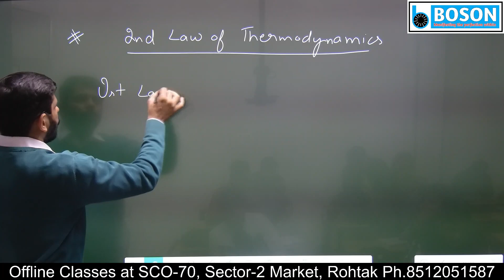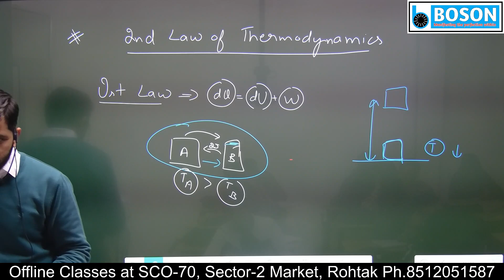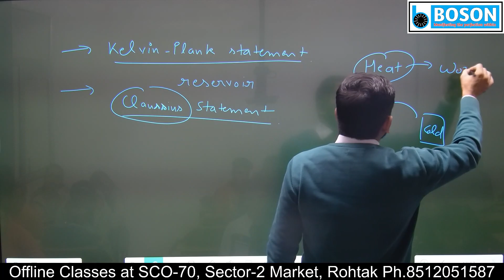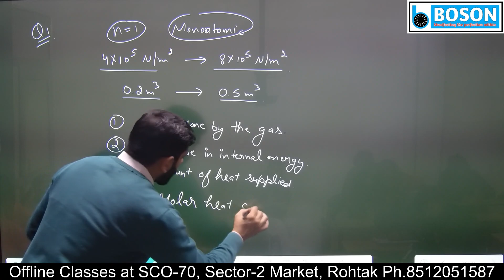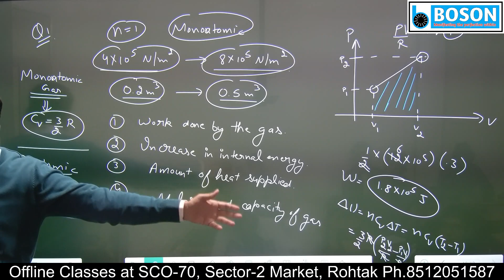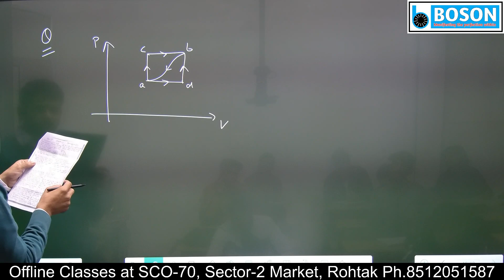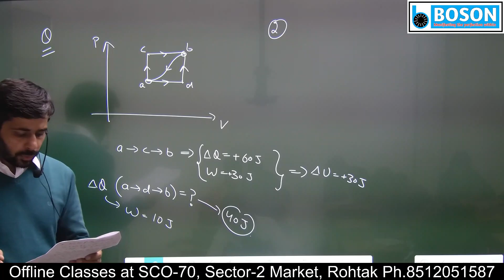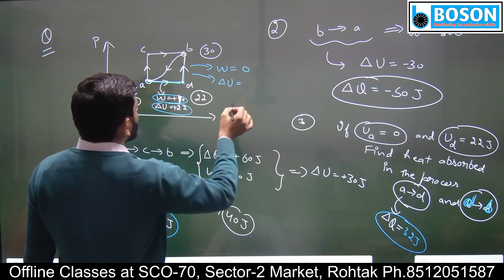11th l Ch-12 l Lec-05